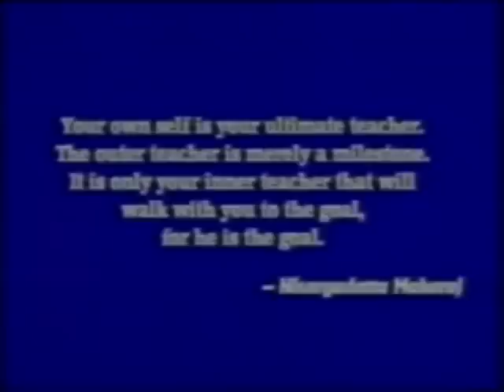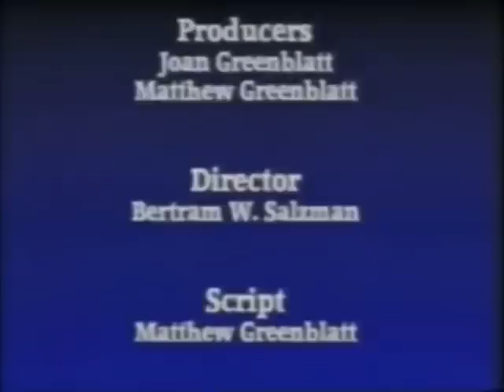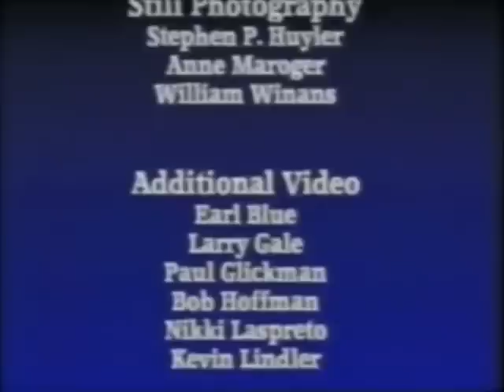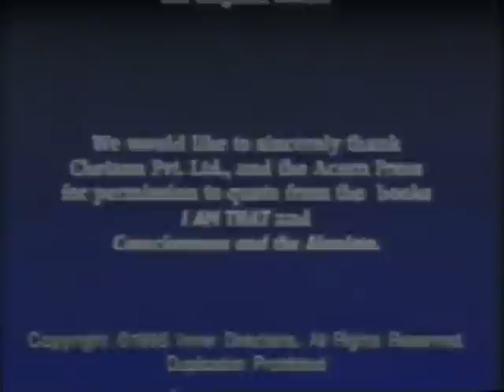Nisargadatta Maharaj - Awaken To The Eternal (Full)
"The search for Reality is the most dangerous of all undertakings, for it destroys the world in which you live." N.M.
In this fascinating documentary, several people who had the opportunity to be with Maharaj discuss the impact of his teaching. Included are interviews with Jean Dunn, Jack Kornfield, Robert Powell, Allan W. Anderson, Stephen Wolinsky and others. It's a unique opportunity to peek at Maharaj's loft in Bombay and watch him in the midst of a spirited conversation (1995).
Nisargadatta Maharaj (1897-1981) was an Indian spiritual teacher and philosopher of Advaita (Nondualism), and a Guru, belonging to the Inchgiri branch of the Navnath Sampradaya. In 1973, the publication of his most famous and widely translated book, "I Am That", an English translation of his talks in Marathi by Maurice Frydman, brought him worldwide recognition and followers.
His teaching style may be summed up in the words of Advaita scholar and examplar, Dr. Robert Powell, "Like the Zen masters of old, Nisargadatta's style is abrupt, provocative, and immensely profound — cutting to the core and wasting little effort on inessentials. His terse but potent sayings are known for their ability to trigger shifts in consciousness, just by hearing, or even reading them."